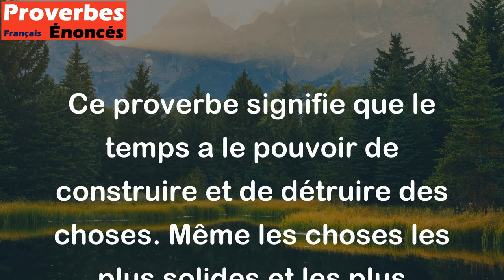Le temps bâtit une forteresse et la démolit. - Proverbe Serbo-Croate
Ce proverbe signifie que le temps a le pouvoir de construire et de détruire des choses. Même les choses les plus solides et les plus résistantes, comme une forteresse, peuvent être démolies avec le temps. Il souligne l'importance de la persévérance et de l'adaptabilité pour surmonter les changements inévitables de la vie.